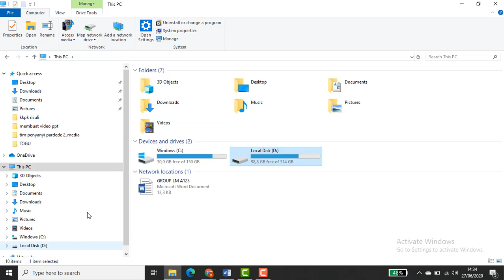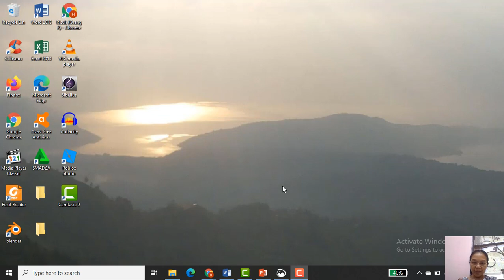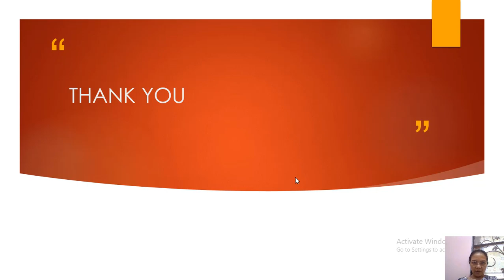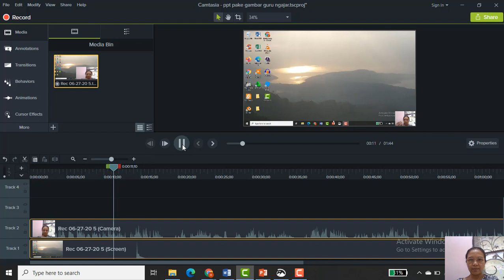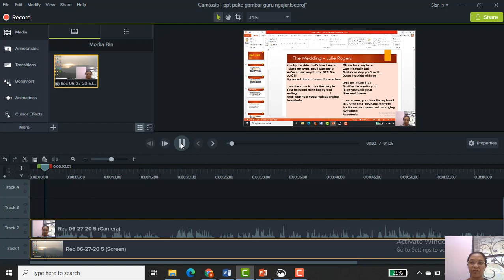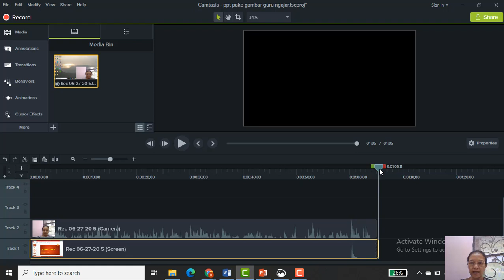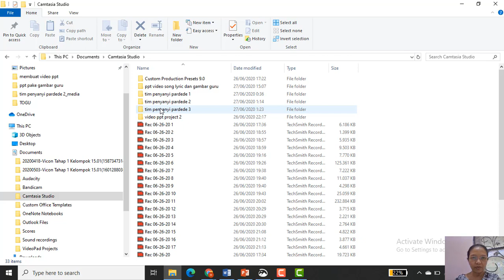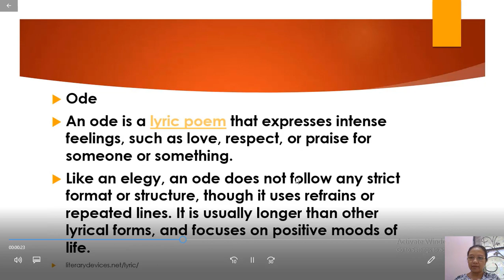UNTUK GURU #2 - CARA MUDAH BIKIN VIDEO PPT PEMBELAJARAN PLUS VIDEO GURU - SMAK 1 PENABUR JKT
Dalam video ini akan diterangkan bagaimana cara membuat video pembelajaran yang menampilkan video guru ketika sedang menerangkan.

Dengan adanya video guru, bisa saja siswa menjadi lebih termotivasi untuk belajar.

Video ini bisa dipakai untuk membuat materi asinkronus dan sinkronus juga.